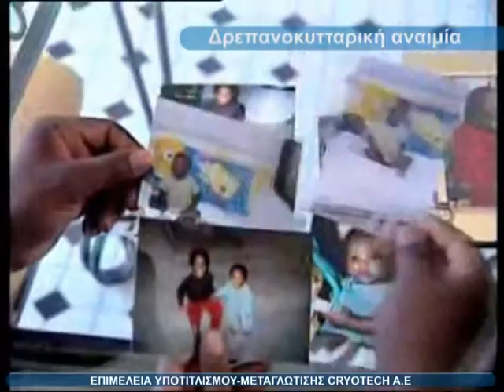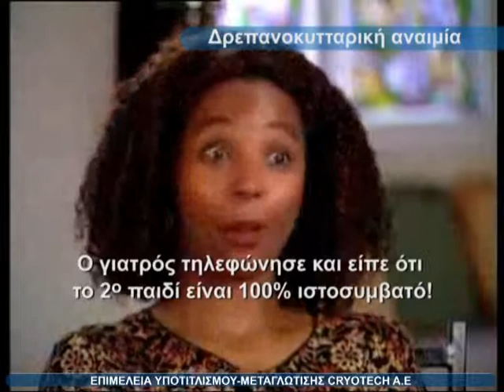ΒΛΑΣΤΟΚΥΤΤΑΡΑ - ΔΡΕΠΑΝΟΚΥΤΤΑΡΙΚΗ ΑΝΑΙΜΙΑ [CRYOTECH]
Η εταιρία CRYOTECH εδρεύει στη Λάρισα στη διεύθυνση Ηπείρου 76. Αποτελεί πρωτοπόρο στον τομέα της κρυογονικής στην  Ελλάδα.
Χρησιμοποιεί δικές της εγκαταστάσεις κρυοσυντήρησης και έχει δημιουργήσει τη δική της τράπεζα ομφλοπλακουντικού αίματος στη Λάρισα.
Περισσότερες πληροφορίες: Στην 24ωρη γραμμή επικοινωνίας 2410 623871, στα γραφεία της εταιρείας όπου μπορείτε να έχετε μια πιο άμεση ενημέρωση από το εξειδικευμένο προσωπικό της ή live από την ιστοσελίδα που θα βρίσκεται σύντομα πλήρως κοντά σας με χρήσιμες πληροφορίες.